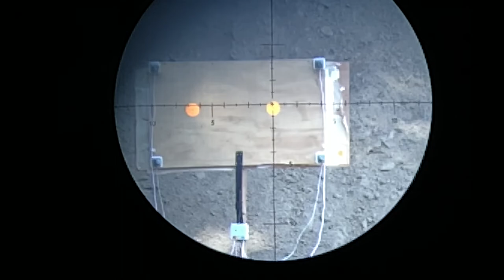Using a Side Shot Sidescope mount w/ iPhone XR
Here's a quick video showing the Sidescope I bought. It's mounted on a Kahles K1050 using an iPhone XR. I'll have a full review and use video soon.

Videos on this channel are for informative, and entertainment purposes only. Using any of the information is at the risk of the individual using the information.  We (including YouTube) will not be held liable for any injury to yourself or damage to your firearms resulting from attempting anything shown in any our videos. By viewing or flagging this video you are acknowledging the above.